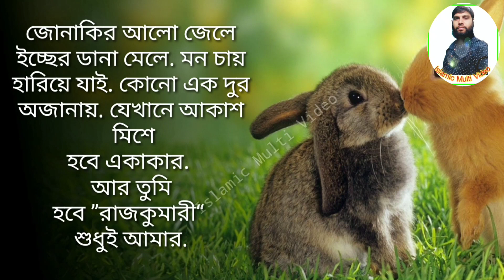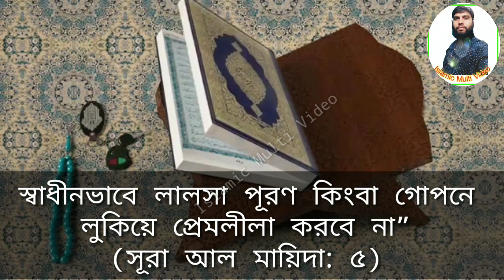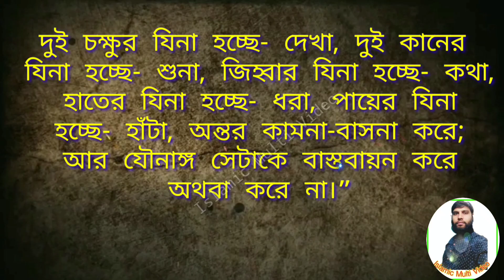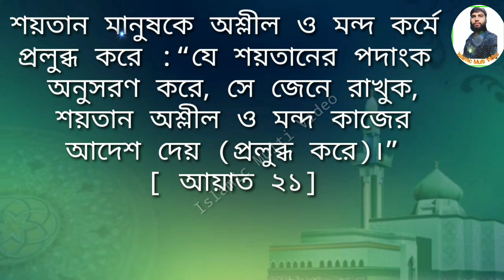প্রেমিক প্রেমিকা ফোনে কথা বললে রোজা থাকবে না নষ্ট হয়ে যাবে ?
আসসালামুয়ালাইকুম সুপ্রিয় দর্শক মন্ডলী, আশা করি আল্লাহর রহমত ও দয়ায় আপনারা সকলে খুবই ভালো আছেন। এক ভাই প্রশ্ন করেছেন যে, রোজা অবস্থায় প্রেমিক প্রেমিকা যদি কথা বলে তাহলে রোজা থাকবে নাকি ভেঙ্গে যাবে ?। তার কারণ বর্তমান পরিস্থিতিতে, প্রেমিক প্রেমিকারা এই বিষয়টিকে খুব একটা গুরুত্ব দিচ্ছে না। রোজা অবস্থাতেও তারা ঘন্টার পর ঘন্টা ফোনে কথা বলছে। এবং তাদের যুক্তি হলো আমরা জাস্ট কথা বলছি মনের মধ্যে কোনরকম খারাপ চিন্তা ভাবনা করি না। এতে রোজা নষ্ট হওয়ার কথা নয়। তাই আমার প্রশ্ন হল, রোজা অবস্থায় প্রেমিক প্রেমিকা ফোনে কথা বললে রোজা থাকবে নাকি নষ্ট হয়ে যাবে ?। বিষয়টি অত্যন্ত গুরুত্বপূর্ণ এবং বিষয়টিকে ক্লিয়ারলি এই ভিডিওর মধ্যে আলোচনা করা হয়েছে অতএব ভিডিওটি শেষ পর্যন্ত দেখার অনুরোধ রইল।